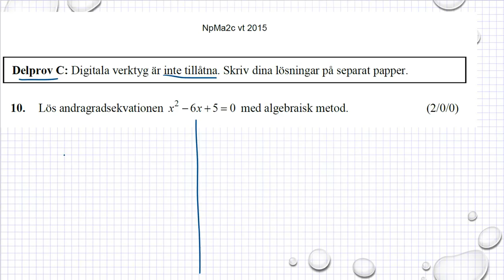Gamla nationella prov i Ma 2c NpMa2c vt 2015 uppgift 10